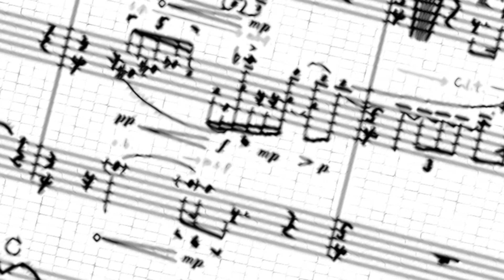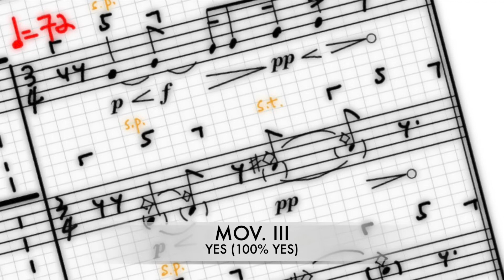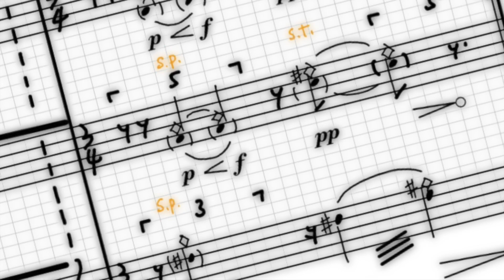¿YES? for String Quartet (2021)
Before I learned to say ''NO'', I used to say "YES" to things I didn't want to say "YES" to.

performed by the Jack Quartet on 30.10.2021
Location : Hochschule für Musik und Tanz Köln - Kammermusiksaal

0:00 Mov.I -  YES (100% NO)
1:25 Mov.II -  YES (50% NO/50% YES)
1:57 Mov.III -  YES (100% YES)